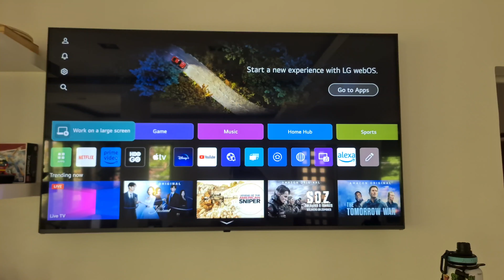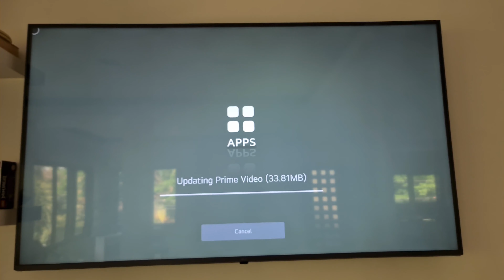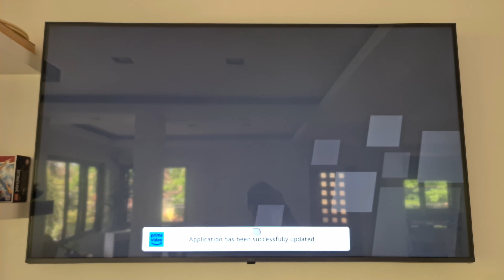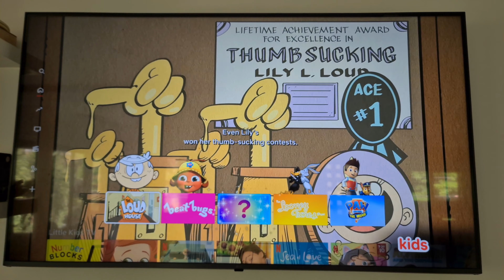HONEST review of the LG 55'' 4K Smart TV with Alexa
🔥Check it out here👉🏼